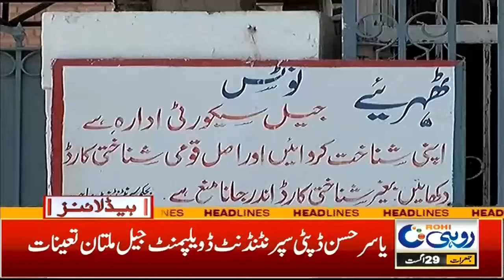FBR In Action l 9am News Headlines | 29 August 2024 | Rohi